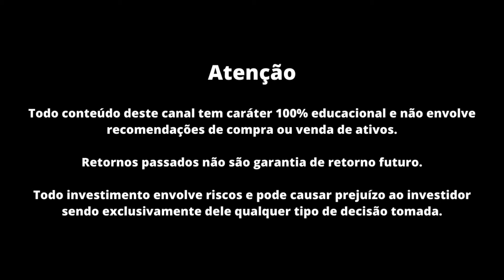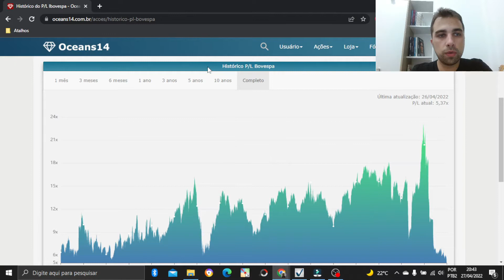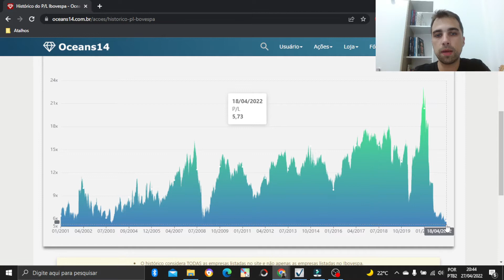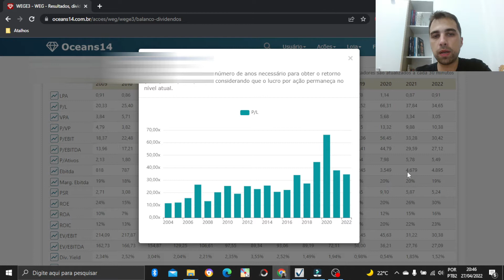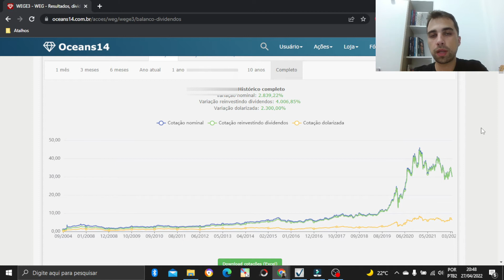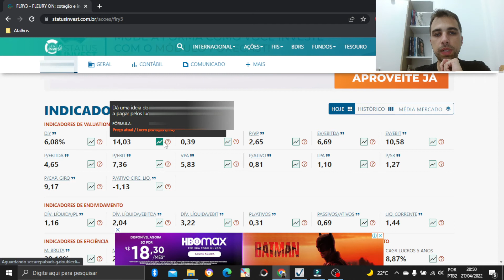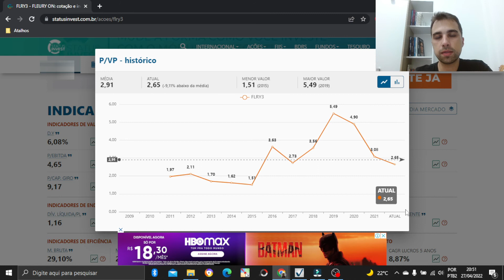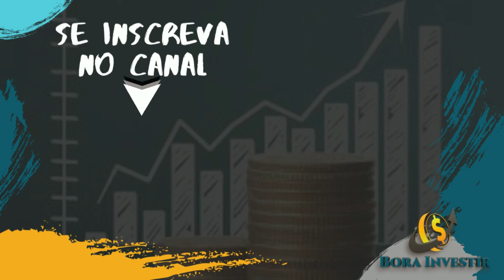Como Saber se Uma Ação Está Cara ou Barata?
📥 Me envie sua dúvida pelo Instagram: @pedroborainvestir

Uma das formas mais comuns de se ver se uma ação está “barata” é observar o seu P/VPA, ou seja, o preço por ação dividido pelo valor patrimonial por ação. Esse indicador mostra quanto os investidores estão pagando por cada real dos ativos residuais da empresa.

Vamos supor que a empresa ABCD esteja cotada na Bolsa a R$ 10,00, e que o seu valor patrimonial por ação também seja de R$ 10. Nesse caso, o nosso P/VPA seria de 1,00 (10/10), ou seja, as ações da empresa ABCD estariam sendo negociadas exatamente com o valor do seu patrimônio. Na verdade, isso não é comum, porque as ações, em sua maioria, são negociadas com uma expectativa de crescimento. Dessa forma, é normal que os P/VPAs de grande parte das ações estejam com valores superiores a R$ 1,00.

Porém, como sabemos, o mercado não é perfeito e em muitos casos (especialmente em tempos de baixa) mesmo ações de boas empresas podem cair e serem negociadas até abaixo do seu valor patrimonial. Ou seja, elas valem na Bolsa menos que seu próprio patrimônio. Sim, esse tipo de distorção é mais comum do que se imagina.

Além disso, temos outros indicadores que podem te ajudar. E nesse vídeo eu falo de 3 opções para te ajudar.

Grande Abraço.